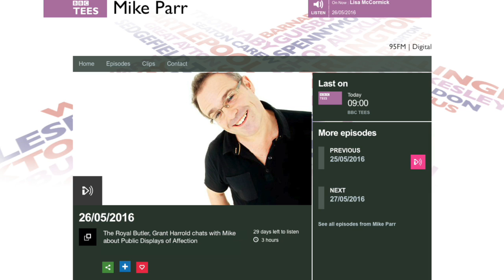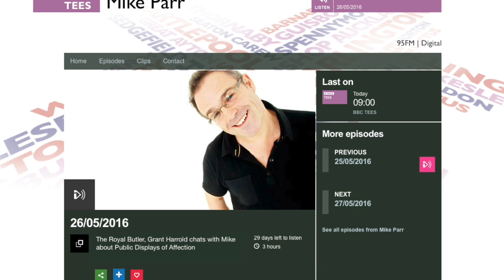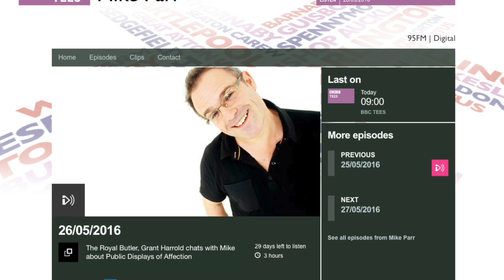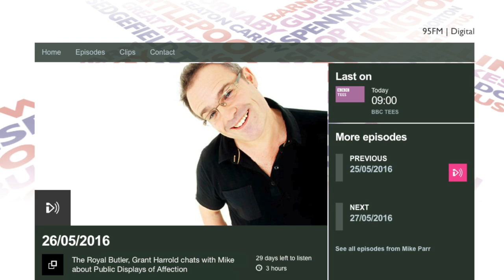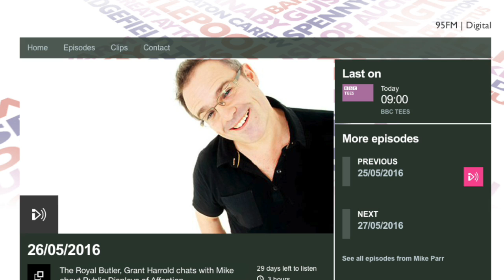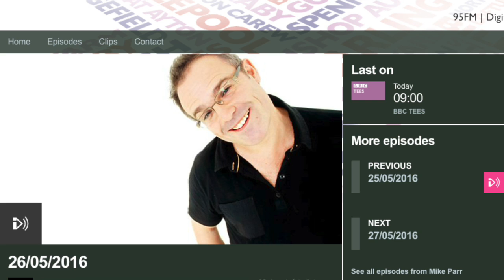BBC Tees chats to Grant Harrold about Public Displays of Affection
Mike chats to Grant Harrold about Public Displays of Affection. 26/05/16